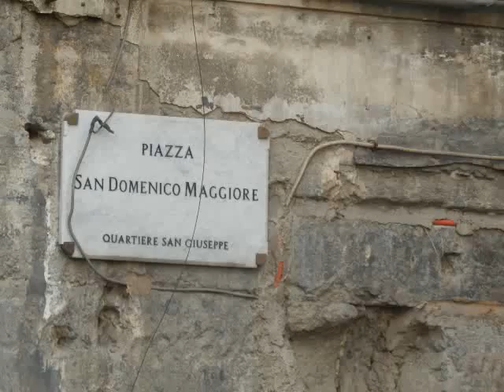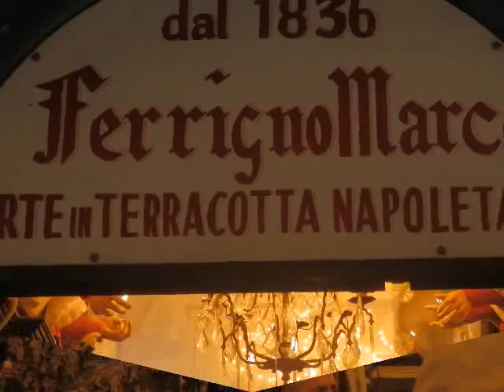Isis Caravaggio - Alla scoperta di Napoli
Visita al centro storico di Napoli con gli alunni del liceo scientifico " Isis Caravaggio" di San Gennaro Vesuviano.